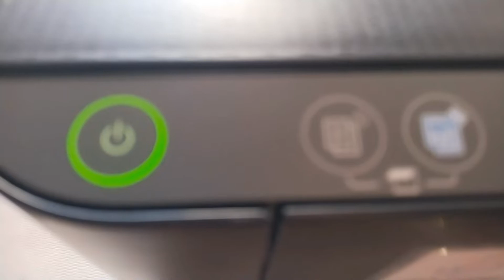Epsion Printer में इंक कैसे डालें||How To Fill Ink In Epson Printer||L3210 L3110 L3250 L3215 L3216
Epson Printer
Epson Printer ink